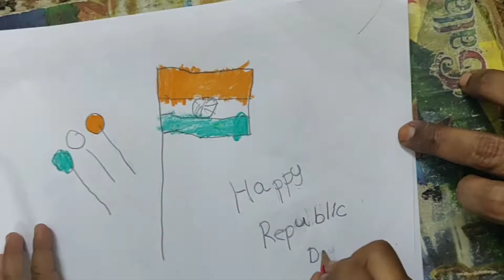Happy Republic Day Special Drawings by Papa kutty